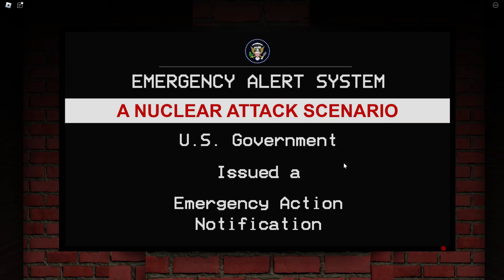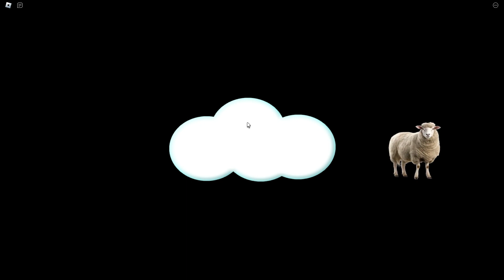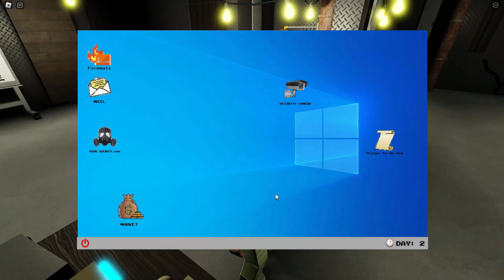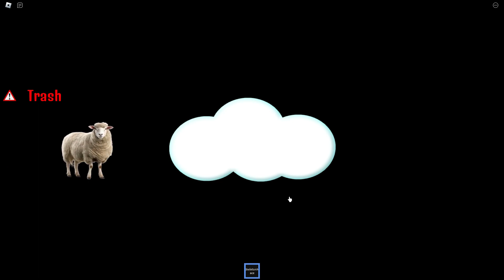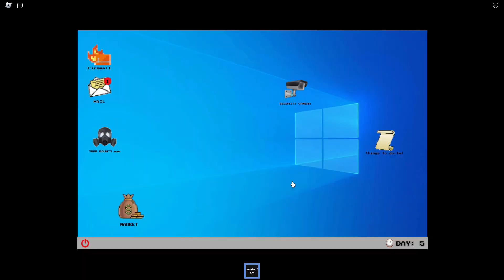😱¡MI PRIMERA VEZ JUGANDO 60 SEGUNDOS EN ROBLOX!😱